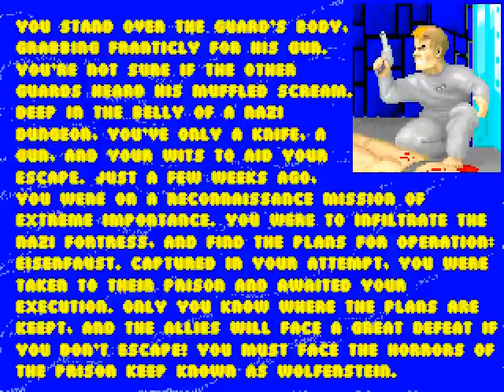Matteo Cargnelutti - Breizh Pawa (WolfenEDGE)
Своеобразный гибрид Wolfenstein 3D и DooM II
Скачать\Download